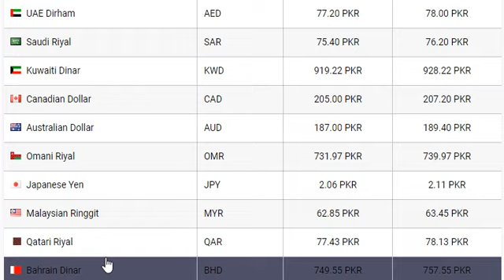Dollar Exchange Rate in Pakistan 23 MARCH 2022 Currency Rate in Pakistan